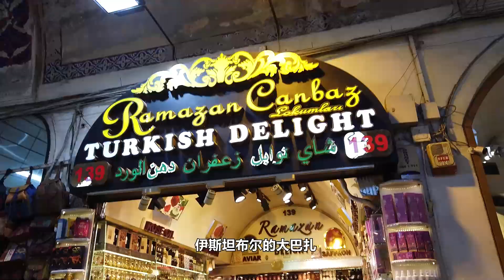你想知道的一切 | 云逛伊斯坦布尔最出名的大巴扎，买东西会不会被坑，需不需要砍价？ 雲逛伊斯坦布爾最出名的大巴扎，買東西會不會被坑，需不需要砍價？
到伊斯坦布尔旅游必去的地方，大巴扎
有悠久的历史和琳琅满目的产品
买东西的时候除了挑选好心仪的产品，学会适当的砍价也是必要的技能哦

到伊斯坦布爾旅遊必去的地方，大巴扎
有悠久的歷史和琳瑯滿目的產品
買東西的時候除了挑選好心儀的產品，學會適當的砍價也是必要的技能哦

【About Us】
Feilong team service items including real estate rights sale and lease, property management, company registration, visa processing, immigration application (quick passport application), study abroad consultation, market research, etc. We bring you professionals with rich experience in related fields to provide you with the best quality, fastest, and most convenient service.

抖音号：turkeyfeilong
微信公号：  turkeyfeilong